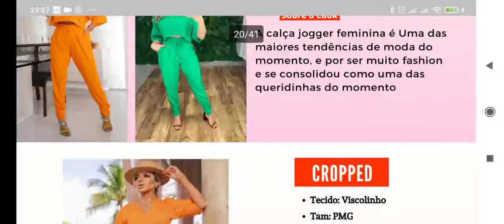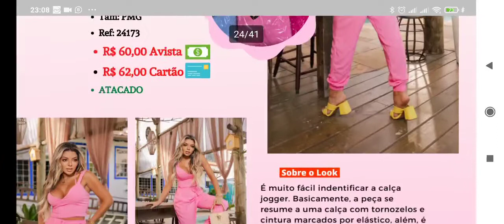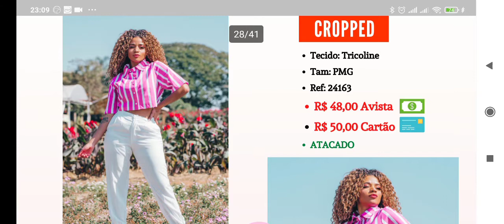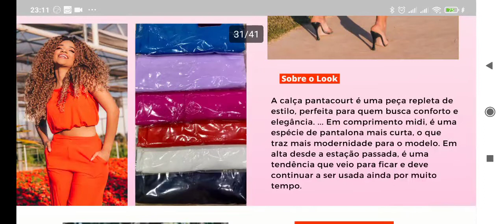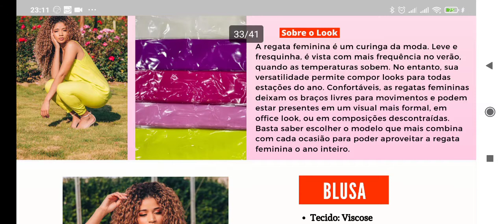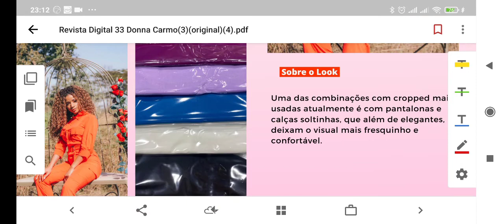3 de outubro de 2021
KITS SALDO MAGAZINES NOVAS SEM DEFEITOS